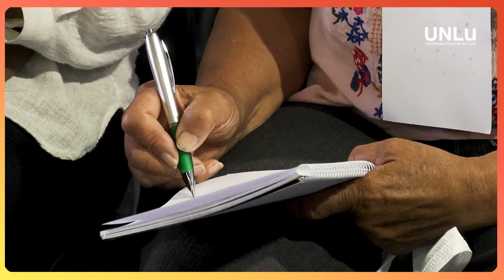1er Congreso Provincial Agroecología - Universidad Nacional de Luján